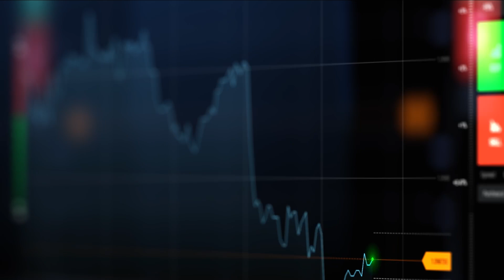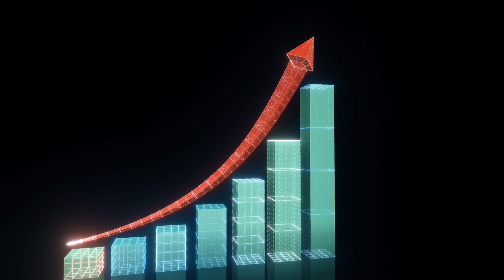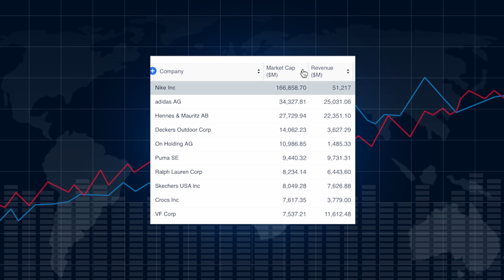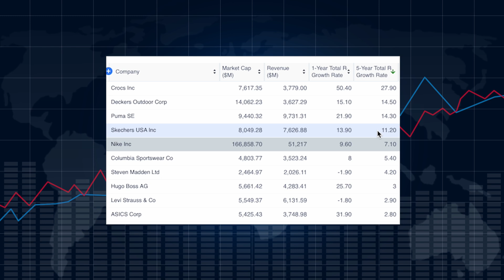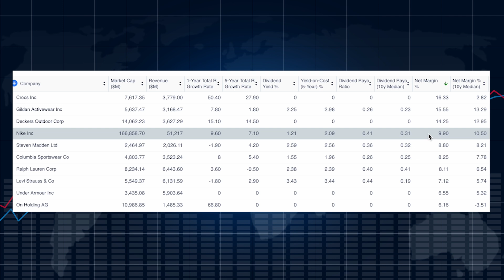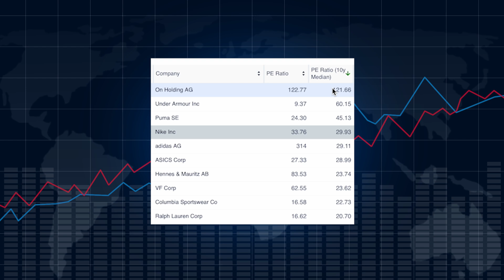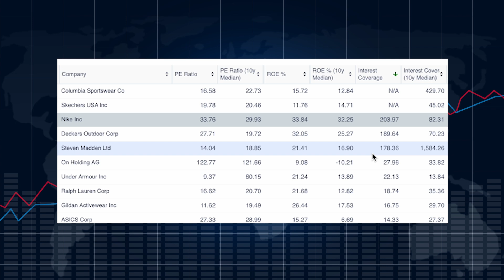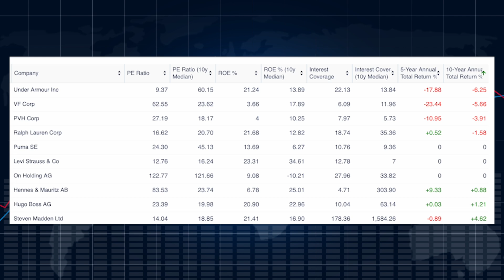Bevor die Rallye losgeht: Jetzt in diese Aktie investieren! | Aktien kaufen | Börse | Nike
Bei diesen Brokern kaufe ich meine Aktien:✅

Bei diesem Anbieter führe ich mein Girokonto mit tollen Konditionen:✅

Mein Equipment für die Video-Produktion:✅

Wenn Du auf diesen Link klickst, etwas kaufst oder abschließt, erhalte ich (je nach Anbieter) eine Provision. Dir entstehen dadurch keine Mehrkosten und Du unterstützt mein Projekt. Vielen Dank für Deinen Support! 🙏

Daten und Kennzahlen zu Aktien in meinen Videos beziehe ich über "gurufocus.com", "aktienfinder.net", "traderfox.com" sowie "parqet.com".